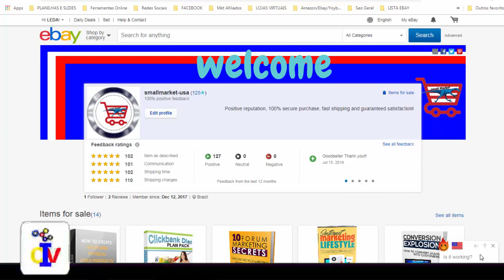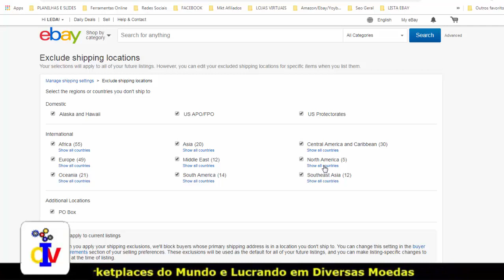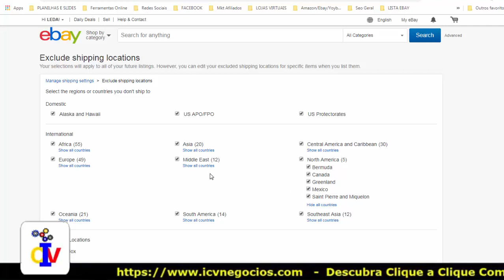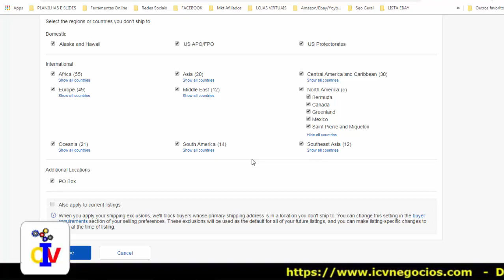Como Excluir Locais de Envio No Ebay | Por Márcio Wenceslau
Aprenda como blindar sua conta do ebay contra bloqueio e suspensão.

Como Excluir Locais de Envio No Ebay

Excluir locais de envio é uma configuração indispensável para administrar seu negócio.

Desejo Sucesso Para Você!